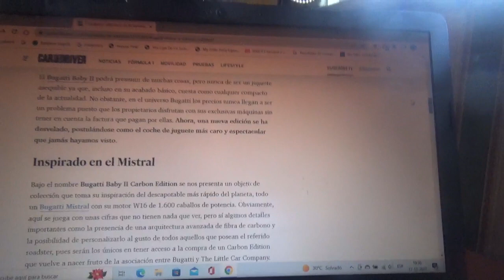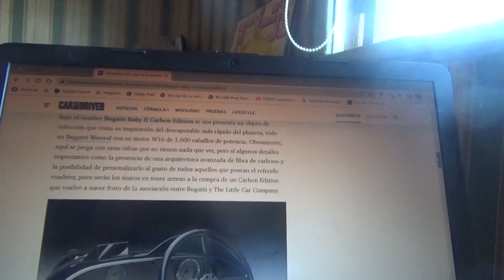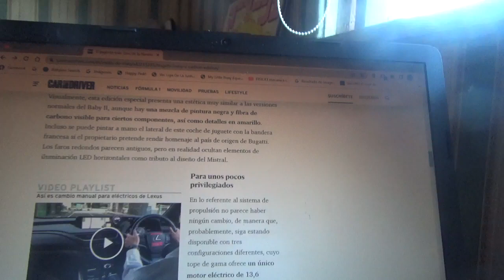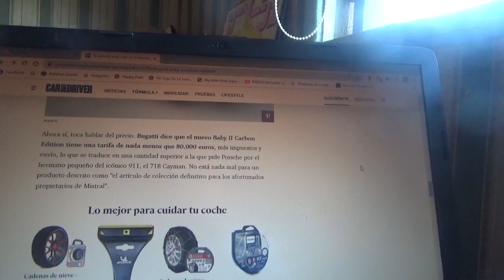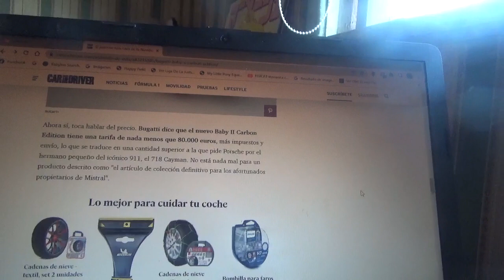Bugatti Baby II Carbon Edition información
En este vídeo les comento sobre este exclusivo y caro coche de juguete para esta nueva navidad 2022 el cual cuesta mucho mas que un Porsche 718 Cayman y que se inspira en el modelo Mistral W16